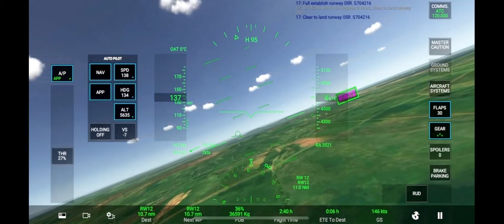265.2 Landing at Bratsk, Irkutsk Oblast, Russia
Scenic video.

Bratsk (Russian: Братск, IPA: [bratsk]) is a city in Irkutsk Oblast (administrative division), Russia, located on the Angara River near the vast Bratsk Reservoir. As of the 2010 Census, the city had a population of 246,319 people.

The name sounds like the Russian word for "brother" ("брат", brat), and derives from the phrase 'bratskiye lyudi', literally brotherly people.

The first Europeans in the area arrived in 1623, intending to collect taxes from the local Buryat population. Permanent settlement began with the construction of an ostrog (fortress) in 1631 at the junction of the Oka and Angara rivers. Several wooden towers from the 17th-century fort are now exhibited in Kolomenskoye Estate of Moscow.

During World War II, there was an increase in industrial activity in Siberia, as Soviet industry was moved to the lands east of the Ural Mountains. After the war's end, development slowed as resources were required in the rebuilding of European Russia.

In 1947, the Gulag Angara prison labor camp was constructed near Bratsk, with capacity for up to 44,000 prisoners for projects such as the construction of the railway from Tayshet to Ust-Kut via Bratsk, now the western section of the Baikal-Amur Mainline.

The city's rapid development commenced with the announcement in 1952 that a dam and hydroelectric plant would be built at Bratsk on the Angara River. Town status was granted to Bratsk in 1955. The city of Bratsk was formed from separate villages, industrial and residential areas according to a 1958-61 master plan. These areas were in certain cases far away from each other, leading to the large territorial area of the Bratsk municipal region, and explaining why there are unsettled areas of taiga (boreal forest or snow forest) between city districts.

The 4,500-megawatt Bratsk Hydroelectric Power Station was built between 1954 and 1966, bringing numerous workers to the town. Bratsk Reservoir is one of the world's largest, and has traditionally been a major employer for the city of Bratsk. Thousands were involved in its construction. To this day the reservoir, and dam, support many jobs in the city, both directly connected to the dam itself, as well as fishing. Bratsk Reservoir is also a popular tourist attraction, and Bratsk has a small, but notable, tourism industry.

Other industries in the city include an aluminum smelter and a pulp mill. Rusal operates a smelter in Bratsk. United Company RUSAL, international public joint-stock company, is the world's second largest aluminium company by primary production output.  It was the largest until overtaken by China Hongqiao Group in 2015. UC RUSAL accounts for almost 9% of the world's primary aluminium output and 9% of the world's alumina production.

Modern Bratsk is classed as a 'high-density industrial region', producing around 20% of the industrial output of the Irkutsk oblast.

In recent times, Bratsk has also attracted attention due to the reported presence of bitcoin operations in the city.

Bratsk has often received negative publicity due to the reported pollution levels of the city. The city was among the Blacksmith Institute's "Dirty Thirty", the thirty most polluted places in the world.